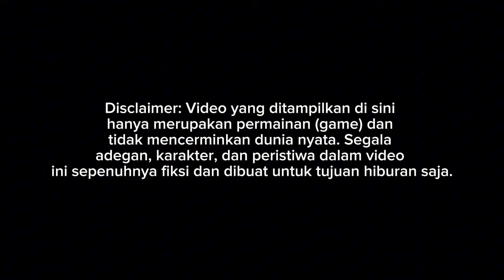RILIS!! BUS MAX HDD HINO AK240 EURO 4 FULL DETAIL || MOD BUSSID TERBARU 2024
Update mod bussid terbaru 2024?!😱 Hallo gaes! berjumpa lagi bersama saya😉 Dalam kesempatan kali ini kita akan bermain game bus simulator Indonesia. Dalam kesempatan kali ini kita akan Review mod bussid BUS MAX HDD😉 Happy Gaming!

Credits
MOD BY ASXFM SALE
LIVERY INCLUDE

MOD MAX HDD PACK TERDIRI DARI 3 SASIS (HINO AK8, HINO AK240, MERCY 1523)
- HARGA PER-SASIS 50K

CARA BELI:
1. Chat admin Fanspage
3. Melengkapi persyaratan
4. Melakukan pembayaran
5. Mod akan dikirim

Jika ada pertanyaan bisa langsung tulis dikolom komentar:)